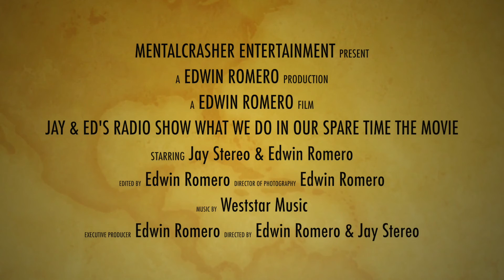Jay & Ed's Radio Show: What We Do In Our Spare Time Trailer